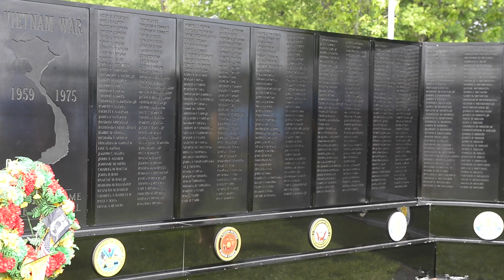Run For The Wall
Run for the Wall made a stop at Valley Park in Hurricane on Wednesday May 25, 2016. Run for the Wall  is a coast-to-coast motorcycle ride, bringing together hundreds of riders that will include veterans, friends and family members who ride to promote healing among veterans, as well as to call for an accounting of prisoners of war and those missing in action. The ride honors the memory of those killed in action and supports all military personnel all over the world.